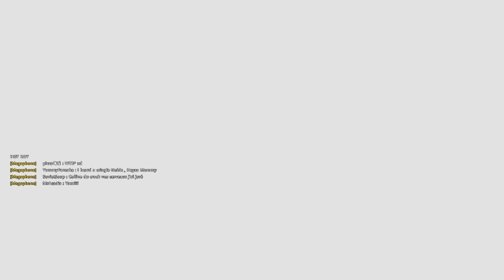A Beginners Review : Soulworker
In this video I played Soulworker and reviewed the first few hours of it
so you don't have to waste your precious time